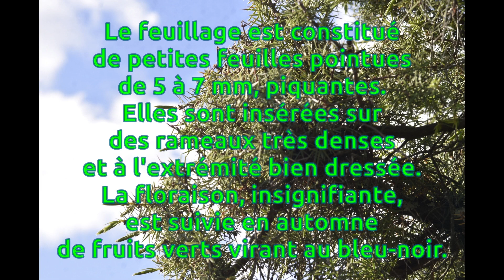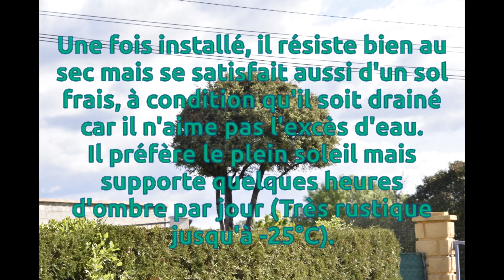Genévrier commun Juniperus communis Hibernica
Le Genévrier commun (Juniperus communis Hibernica) est un conifère qui peut être taillé selon ses propres choix mais attention, qui s'y frotte, s'y pique. La plante sait se défendre si on n'y prend pas garde. Mais saviez-vous que le Genévrier commun est connu en phytothérapie ?